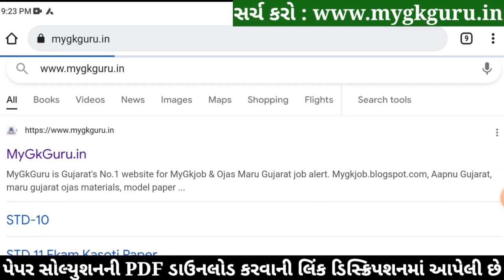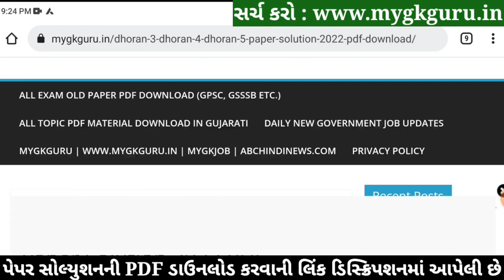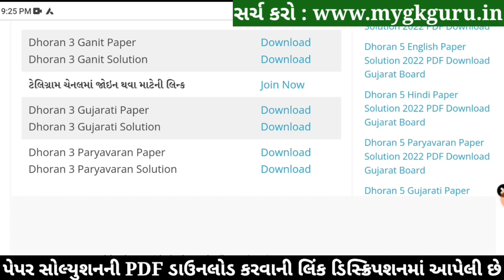STD 3 Maths Paper Solution 2022 April, Dhoran 3 Maths Paper Solution 2022 STD 3 80 Marks Varshik Par